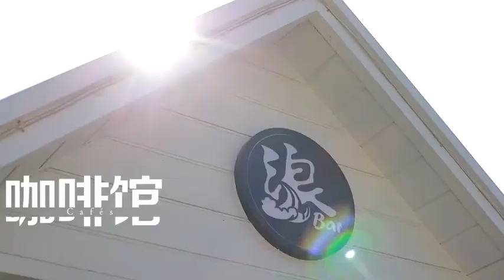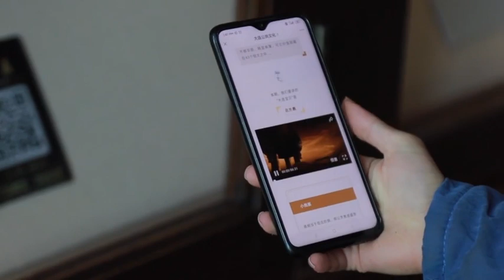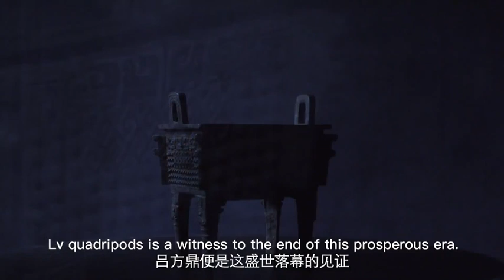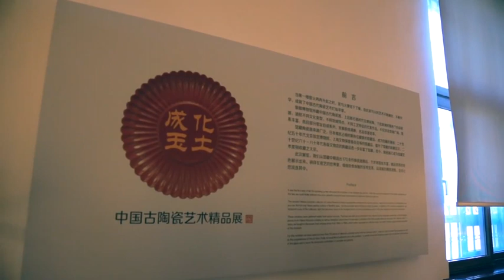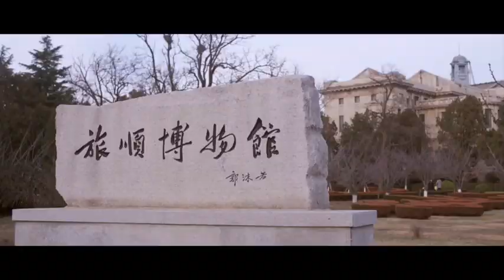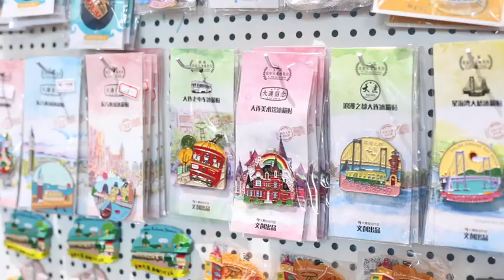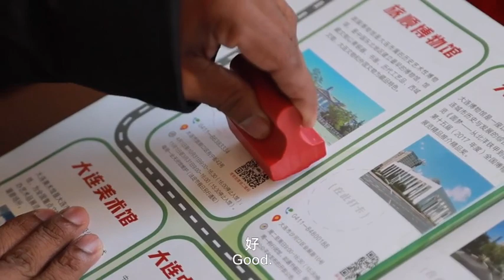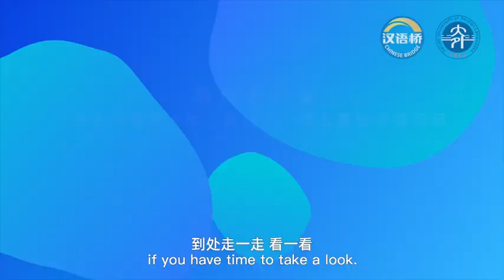Visiting Lushun Museum 云游旅顺博物馆 -- “外教带你看中国”